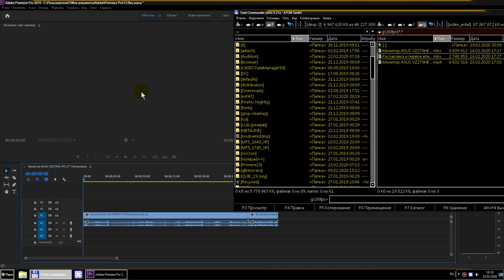Приучаем Premiere Pro 13.1 2019 к файлам MKV